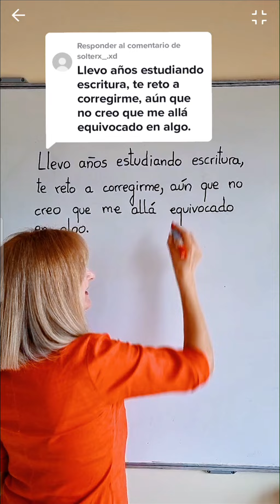RETO para la profesora.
Con la corrección del mensaje, aprenderás cuestiones de ortografía, morfología y sintaxis.